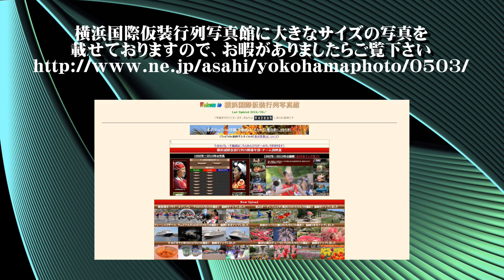20190602湘南よさこい祭り2019（早稲田大学よさこいチーム東京花火）【ＨＤ・原画４Ｋ】